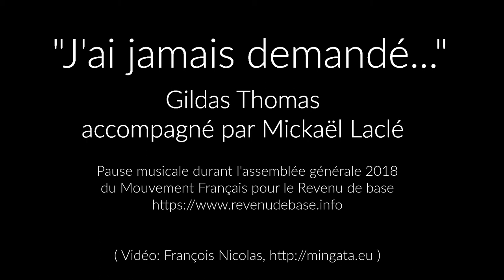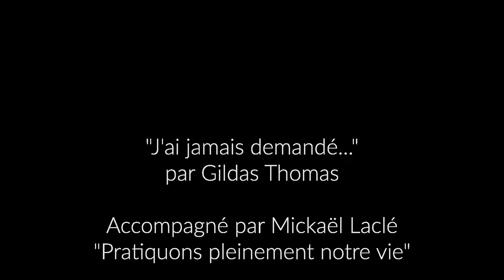J'ai jamais demandé...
Paris, dimanche 1 avril 2108, pause musicale durant l'assemblée générale 2018 du Mouvement Français pour le Revenu de base

"J'ai jamais demandé..." par Gildas Thomas
Accompagné par Mickaël Laclé
"Pratiquons pleinement notre vie"